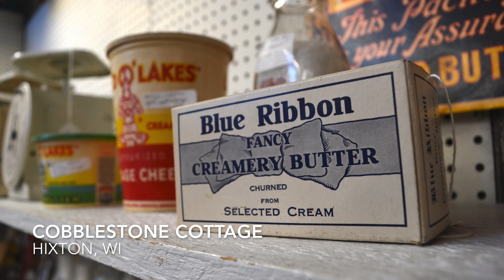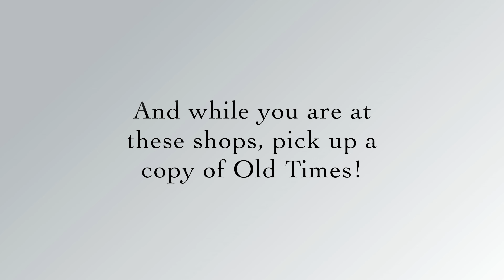West Central Wisconsin Antique Shops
Come on in and take a peek these five great shops in West Central Wisconsin! There's so much to see, we hope you'll go see them in person!

Old Times Group Advertiser Videos feature advertisers from our monthly newspaper.

View our monthly articles, archives, and shops online on our website!